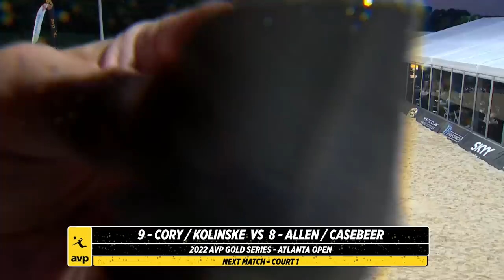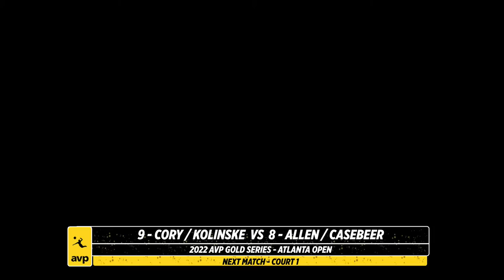Atlanta Open 2022 | Casebeer/Allen vs. Cory/Kolinske | Court 1 | Gold Series